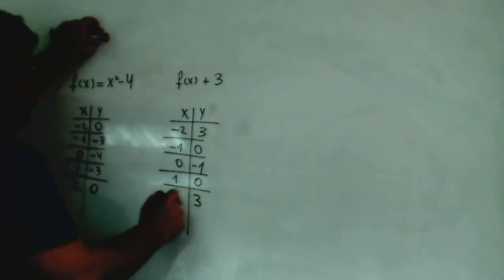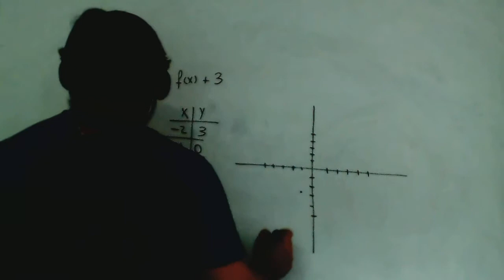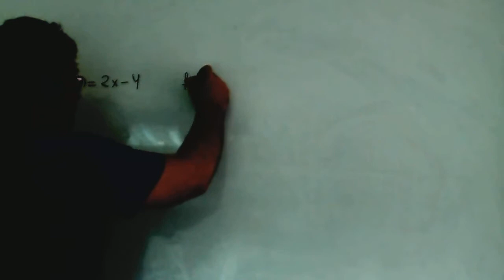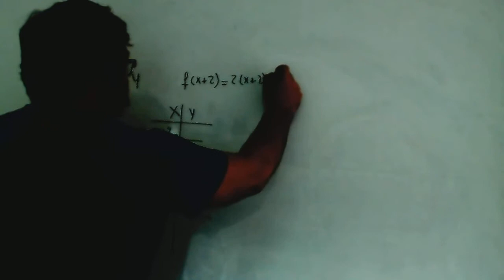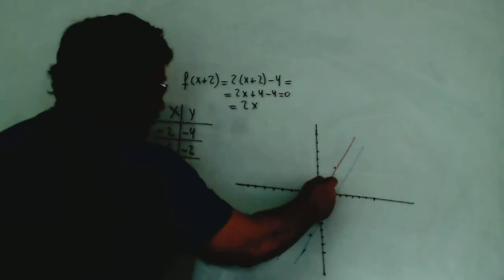Grafica de la parabola Matematicas 1º Bachillerato Yeleni Academia Usero Estepona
Grafica de la parabola Matematicas 1º Bachillerato Yeleni